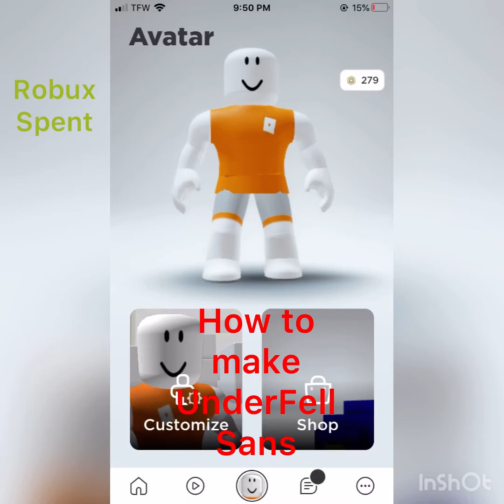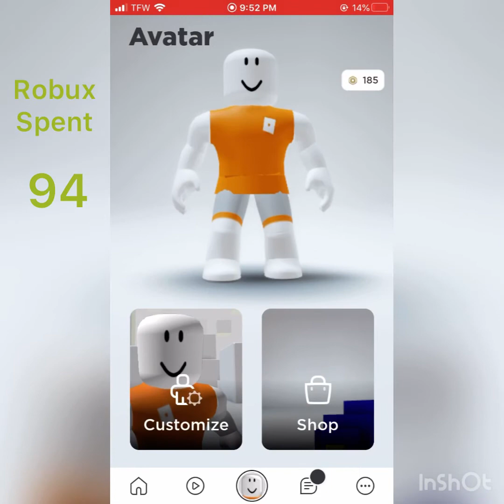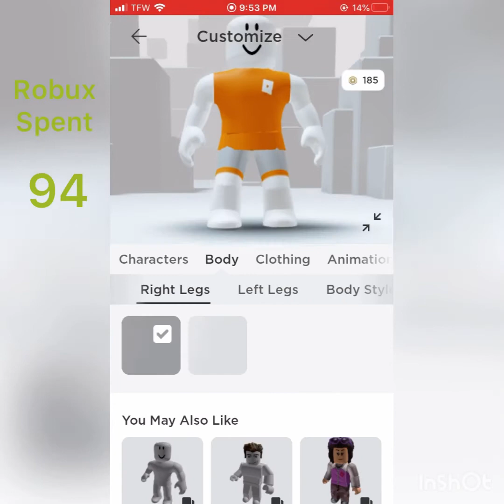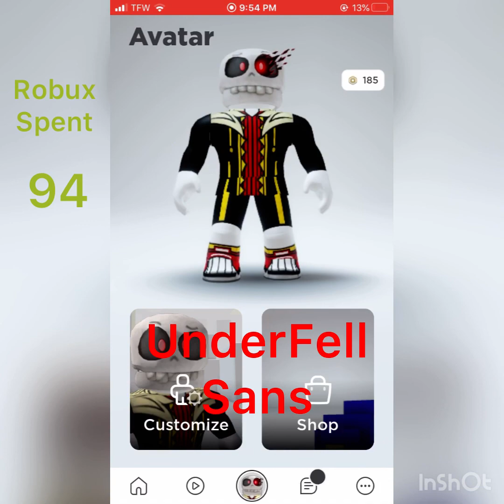How to make UnderFell Sans In Roblox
Music Today I made UnderFell Sans In Roblox